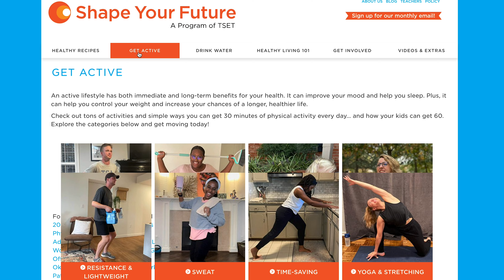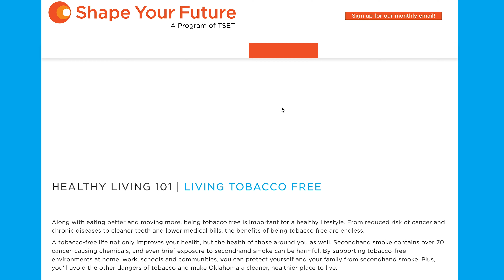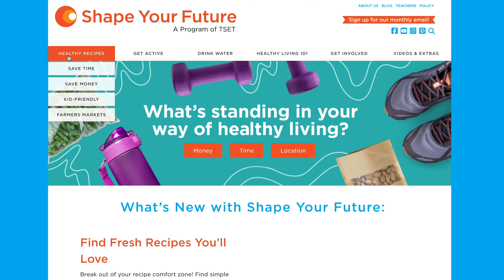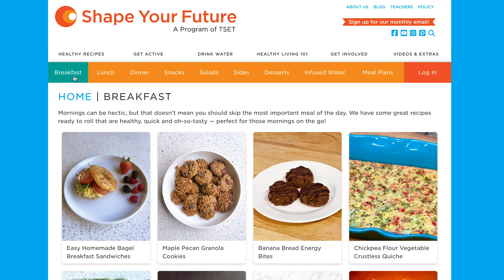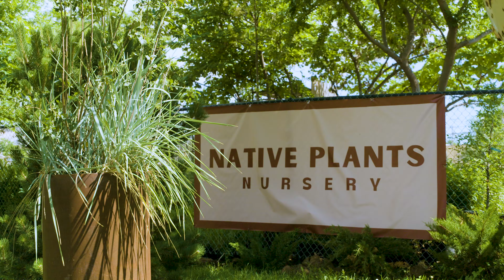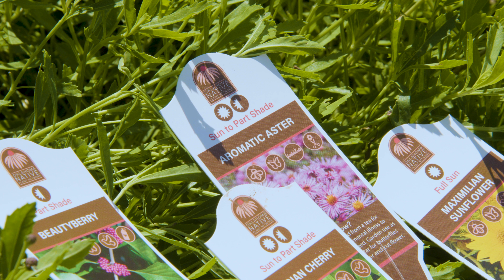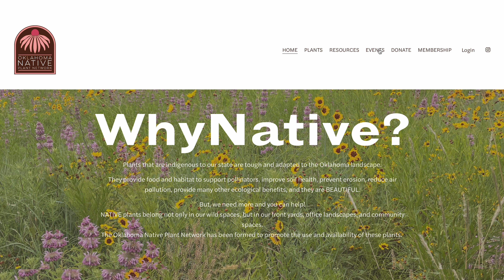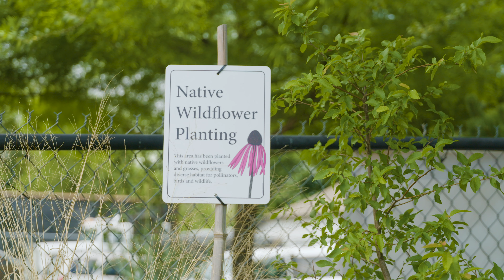Oklahoma Gardening June 29, 2024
0:00 Welcome to Oklahoma Gardening #5053!

1:29 Shape Your Future - Gardening for All Ages
Shape Your Future Campaign Manager, Kelsey Nation, joins Casey in the garden to discuss how Shape Your Future is helping make gardening fun and accessible for all ages.

7:37 Lavender
Casey shows off the Lavender growing at The Botanic Garden at OSU.

10:00 Oklahoma Native Plant Network
Co-President, Galt Ormiston educates us on the Oklahoma Native Plant Network.

16:34 Native Plant Nursery
Owner, Brian Pever gives us a tour of his Native Plant Nursery and showcases a few of his favorite Oklahoma native plants.

Airdate (06/29/2024)
Questions?